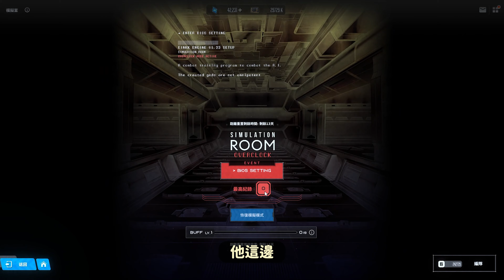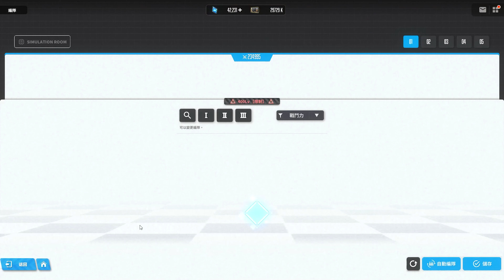【勝利女神妮姬】模擬室超頻模式25Ratio攻略心得！卡了3小時的我終於知道該怎樣攻略了？！《Goddess of Victory: Nikke》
🔽圖源🔽

ฅ՞• •՞ฅ